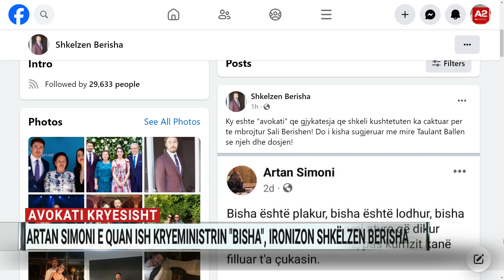A2 CNN Lajme | GJKKO cakton Artan Simonin si avokat të ish-kryeministrit, reagon Shkëlzen Berisha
Gjykata i ka caktuar ditën e sotme si avokat mbrojtës Sali Berishës, Artan Simonin, mirëpo për këtë nuk është dakord i biri i ish-kryeministrit, Shkëlzen Berisha.

Duke publikuar një foto nga statuset që avokati ka bërë kundër babait të tij, Shkëlzen Berisha nuk ka nguruar që të bëjë ironi. Sipas tij, ky është një avokat i njëanshëm, madje tha se “më mirë do ishte që të caktonin si avokat mbrojtës Taulant Ballën”.